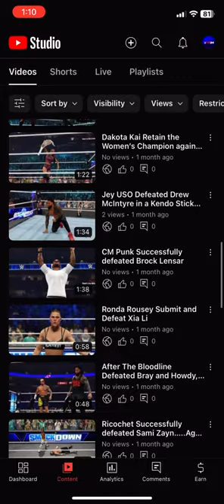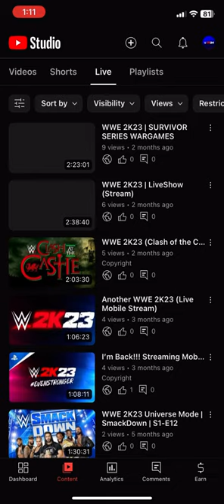One Year Anniversary on YOUTUBE!!!!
It’s been a year being a Wrestling Content Creator on YouTube. So I decided to go through all the videos from Last Year that I been putting over a year. I will continue doing more Content for Y’all and I know WWE 2K24 is upon us and I will make a video of that as well. So CONGRATULATIONS FOR ME BEING A WRESTLING CONTENT CREATOR ON YOUTUBE! 🎉🎈🎊🎉